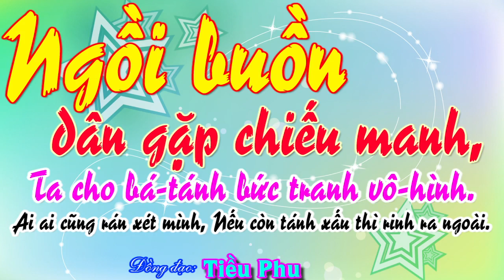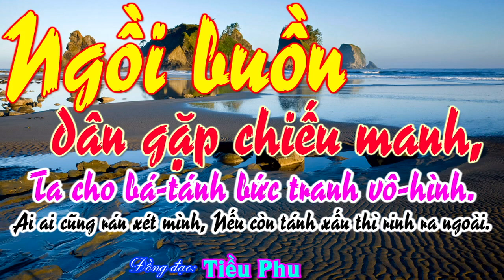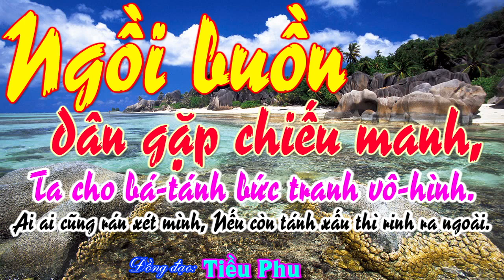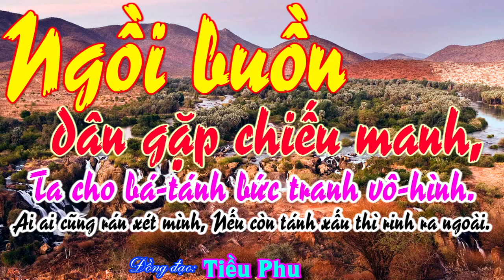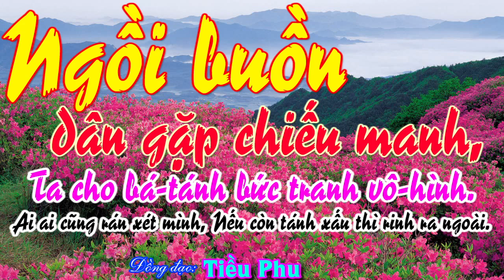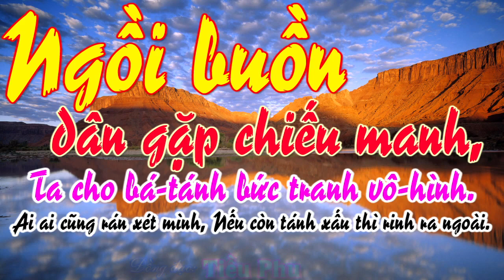Lg 4C: Ngồi buồn dân gặp chiếu manh, Ta cho bá-tánh bức tranh vô-hình.-Đ.Đ Tiều Phu